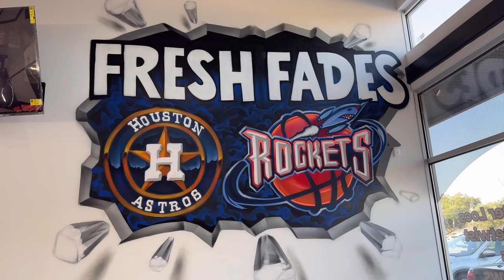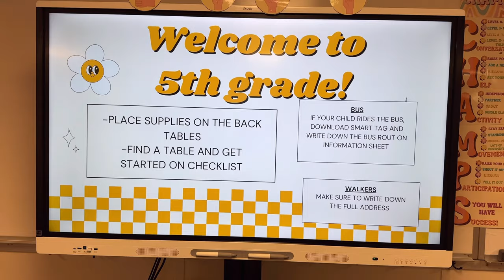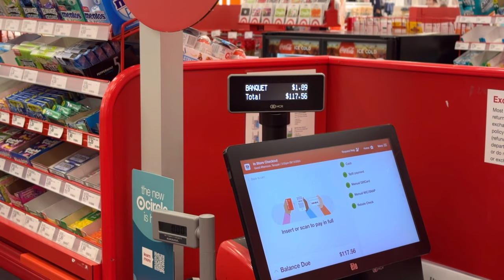PREP WITH ME for *5th grade* | hair appts, met my teachers & food shopping | Amir Mason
prepping for back to school. you know I had to clean up for the new school year!

FAQ
▸Where are you from? Brooklyn, NY
▸ Equipment Store

Amir Mason

By purchasing from these links you are directly supporting me at no additional charge. Thank you for supporting my channel so I can continue to bring you guys free and enjoyable content.